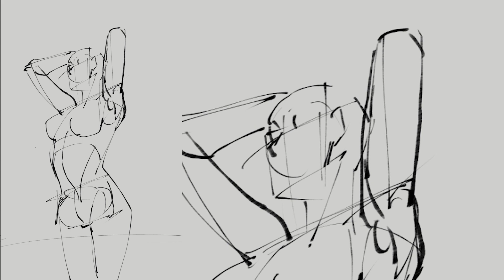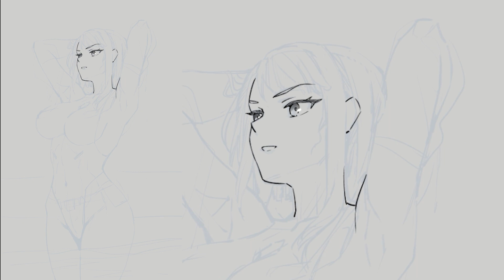Drawing Lucy [Cyberpunk: Edgerunners]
This show was a masterpiece, I loved every minute of it and I loved drawing Lucy! Thank you so much Cyberpunk: Edgerunners!!! Every character in this show was amazing and I finally got around to playing the game!!

00:00 Intro
00:06 Sketch
01:43 Line Art
03:36 Base Coloring
03:50 Shading 1
05:42 Shading 2
07:46 Coloring
11:45 Final lighting / Polish

For any interested, this was created into a Live2D Wallpaper
Animation: BBaekx3(@seungjun8205)

Drawing program: Clip Studio Paint Pro
Tablet: Cintiq pro 24
I stream art on Twitch!